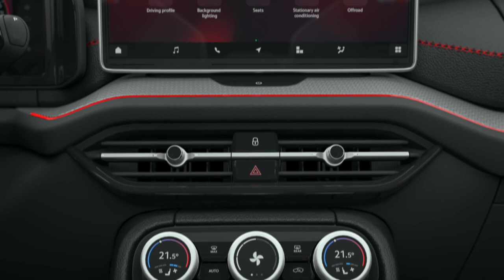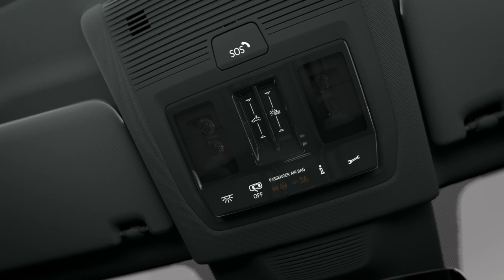NEW (2025) Škoda Kodiaq RS Perfromance SUV | Exterior, Interior FIRST LOOK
The Kodiaq RS has five or seven seats, all-wheel drive, and a seven-speed, dual-clutch automatic transmission.
With 261 hp, it's Skoda's most powerful gas SUV ever.